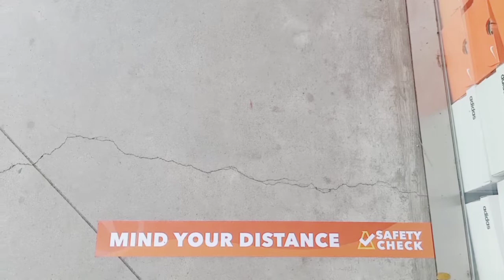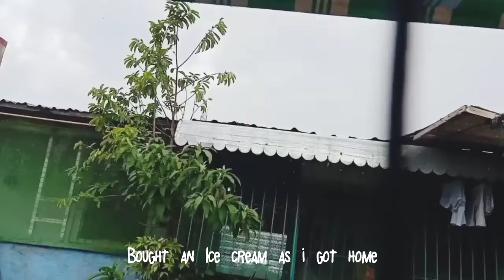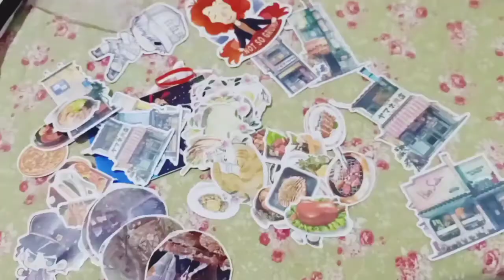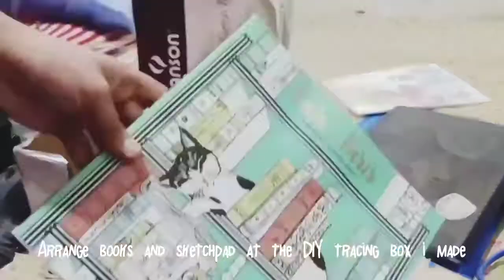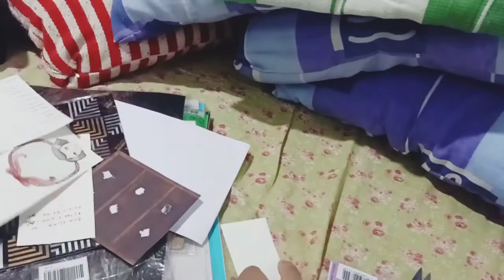[May 2020 VLOG] A month of Quarantine 🌼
Watched too much silent vlogs, I tried to make my own too. Tho this is just only a pilot episode HAHA

May 2020 - 3rd month of Quarantine.

Check my SNS and website.